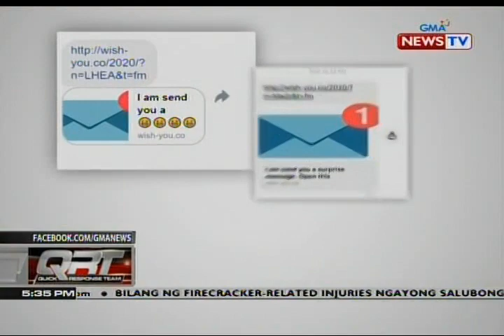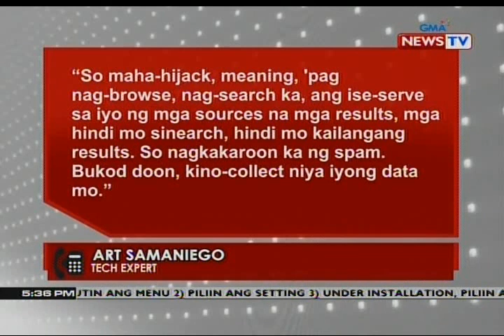QRT: Babala sa publiko: Mag-ingat sa kumakalat na online New Year greeting...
Babala sa publiko: Mag-ingat sa kumakalat na online New Year greeting na puwedeng makakuha ng personal na impormasyon

Quick Response Team (QRT) is a daily newscast that takes viewers to the scene of a breaking news story. It airs Monday to Friday, 5:15 PM on GMA News TV Channel 11.